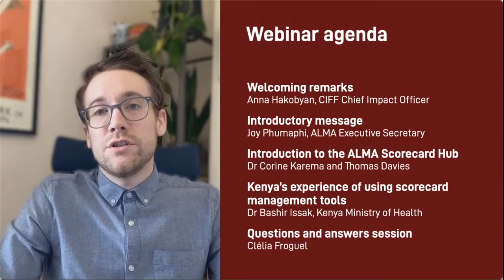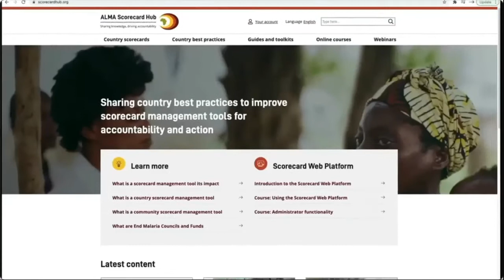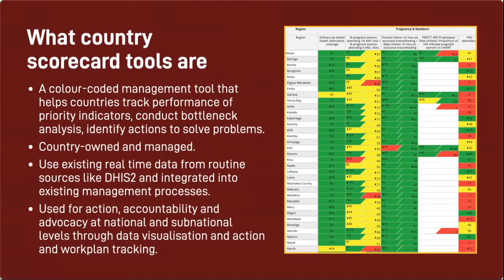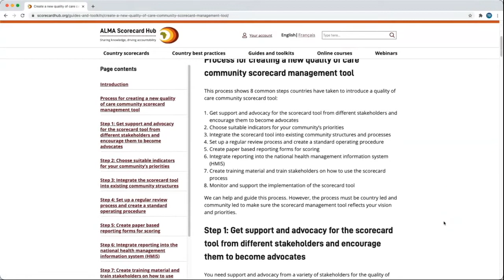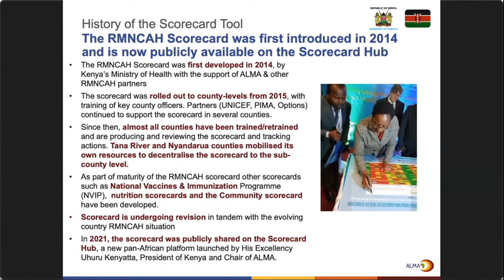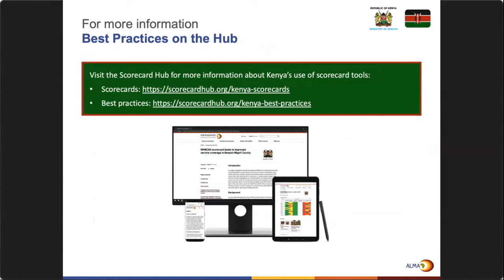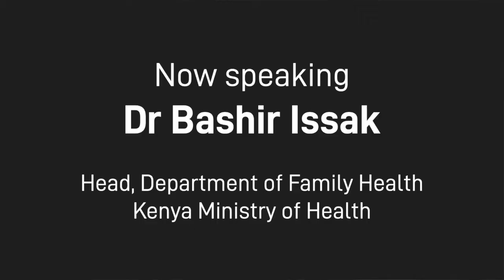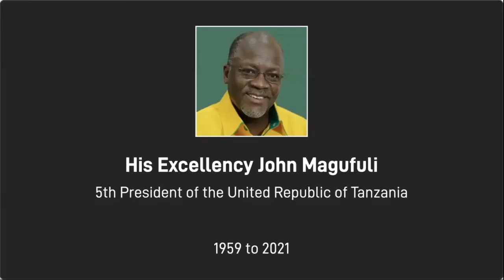ALMA Scorecard Hub webinar - 23 March 2021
On Tuesday 23 March 2021, the African Leaders Malaria Alliance (ALMA) partnered with the Children’s Investment Fund Foundation (CIFF) to co-host a webinar about the new ALMA Scorecard Hub and Kenya’s experience with scorecard management tools.